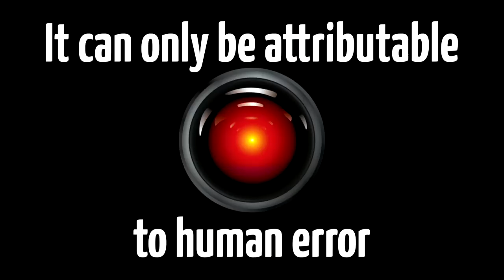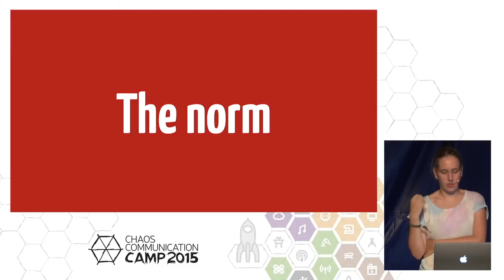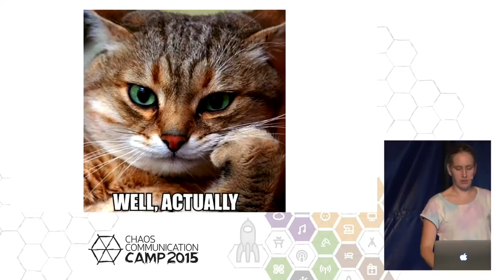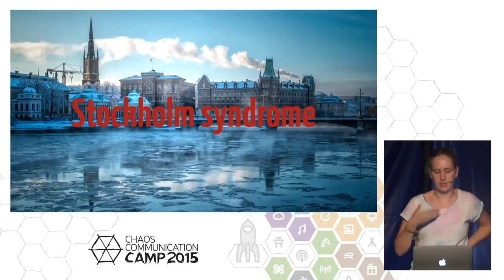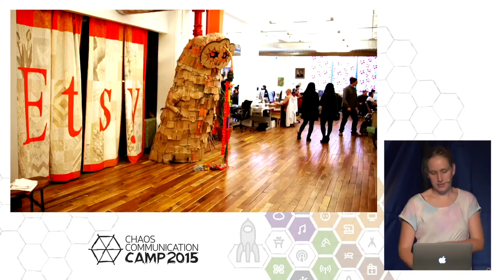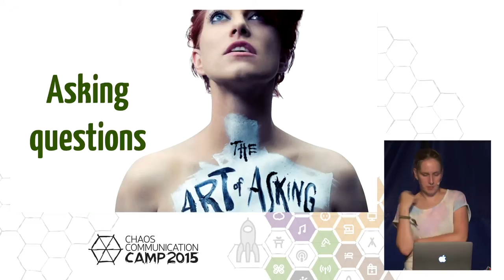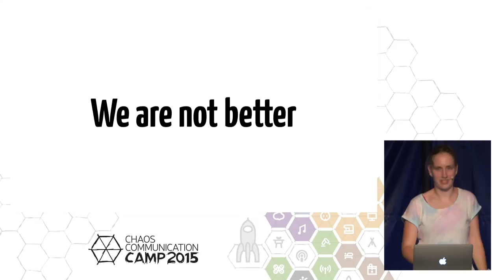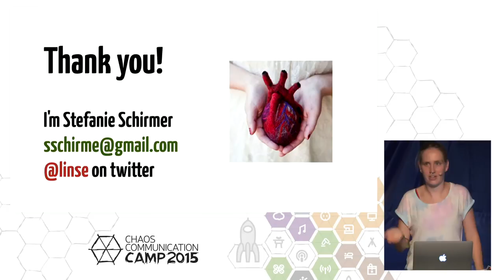linse: Building a culture of courage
Starting my new job, I was surprised about my colleagues reactions to my mistakes. No blame! People trust me to own my mistakes and fix them! Complex systems are brittle. Developers work in a constant state of new things-not-quite-working-yet. Programming in pairs and code reviews help us. But what about the quality of human interaction? How can we build a culture of blamelessness and why is it crucial for learning and for brave decision making?

linse